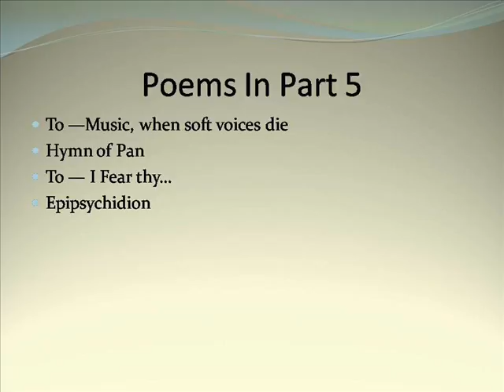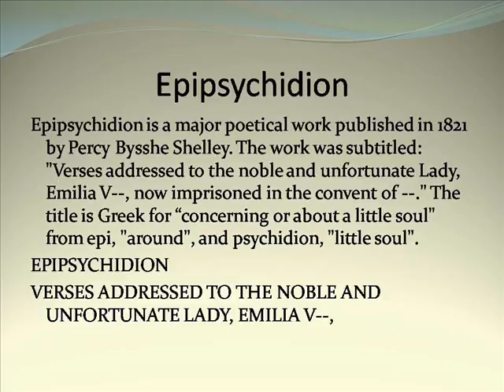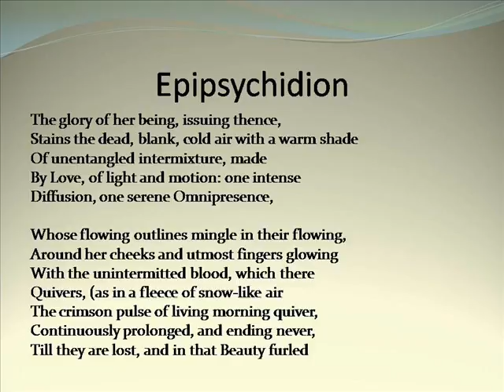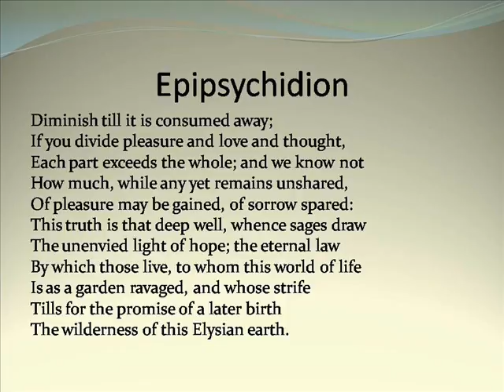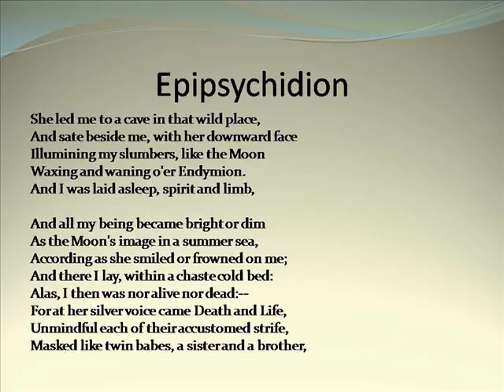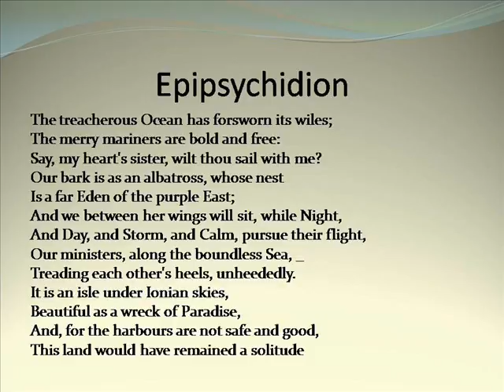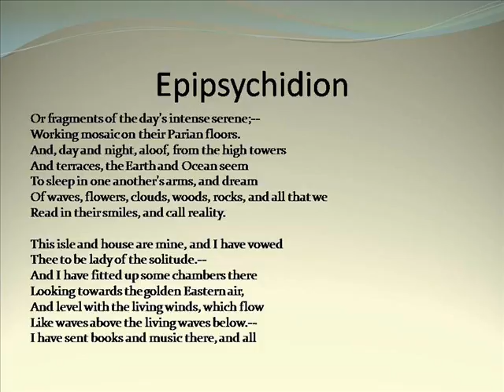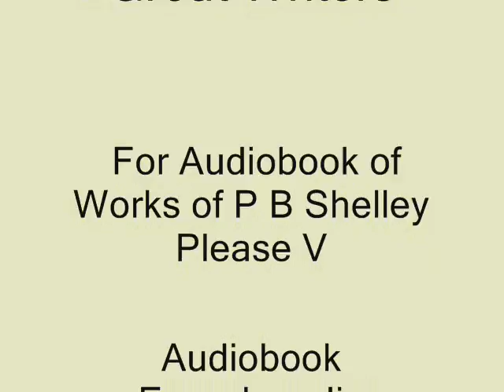Works of P B Shelley part 5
Workspace Login
Workspace Email
Worksource
Works Cited
Workspace Login Secure Server
Worksource Washington
Workshop
Worksheets
Workstation
Works Cited Generator
P&amp;b Shelley Poems
P&amp;b Shelley Ozymandias
P.b Shelley On A Romantic Critics
P&amp;b Shelley Biography
P&amp;b Shelley Quotes
P&amp;b Shelley Hymn To Intellectual Beauty
P.b Shelley Introduction
P&amp;b Shelley Life History
P.b Shelley Pics
P&amp;b Shelley Ode To The West Wind
Shelley Long
Shelley Duvall
Shelley Winters
Shelley Fabares
Shelley Hennig
Shelley Dufresne
Shelley Hack
Shelley Smith
Shelley Von Strunckel
Shelley Lubben